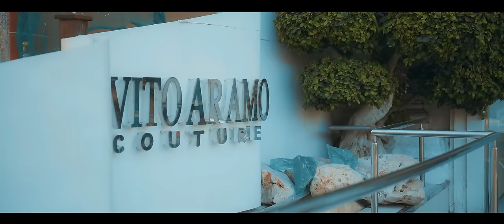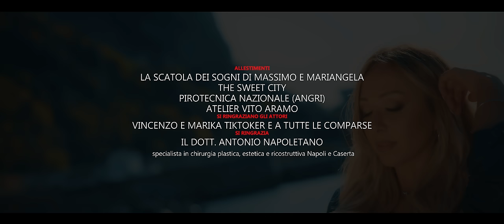Annarita Giordano - Comme me fatto annammura' ( Ufficiale 2022 )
Puoi trovare il brano di Annarita anche su spotify nella nostra playlist "The best of 2022"

Directed By: Ferdinando Esposito
Testo: V. D'Agostino / L. Barbato / G. Viscolo
Arrangiamenti: Luca Barbato
Mix e Mastering: Francesco Di Tullio